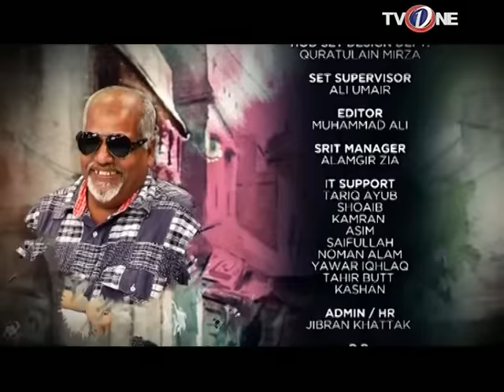Aap ka Sahir | Morning Show | 3rd February 2017 | Full HD | TV One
Aap ka Sahir TV One Morning Show 3rd  February   2017 Starring  Sahir Lodhi,

Cast: Sahir Lodhi
Directed By: Kashan
Produced By: Junaid Qureshi
Executive Producer: TVOne Global